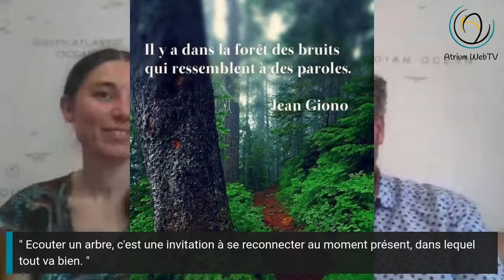La parole des arbres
A l'occasion de la sortie en librairie du livre "La parole des arbres", nous recevons son auteure Elena Fernandes pour découvrir avec elle les enseignants que les arbres ont souhaité nous communiquer, à nous, les humains.

Elena est guide sylvothérapeute. Elle pratique les bains de forêt comme une pratique thérapeutique de reconnexion au vivant.

A travers cette émission, nous irons explorer ce que dit la science au sujet des bienfaits des arbres et des forêts sur la santé humaine.
Nous découvrirons aussi que les arbres peuvent être bavards et ont des choses à nous transmettre et à nous enseigner sur notre rapport au vivant.

Une soirée pour se reconnecter et s'enraciner en compagnie des arbres et de Elena.